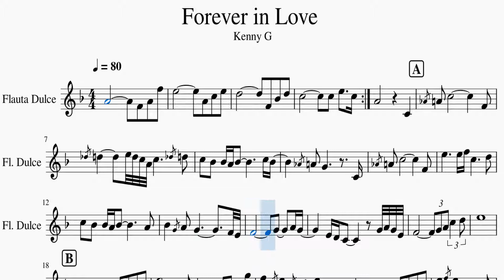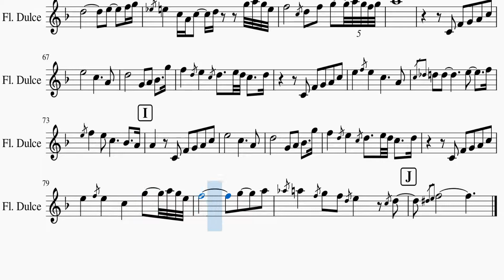🔴 Partitura Kenny G - Forever in Love Flauta Dulce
▶ Descarga esta partitura:
Descarga la partitura en formato PDF con un peso de 1.00 MB